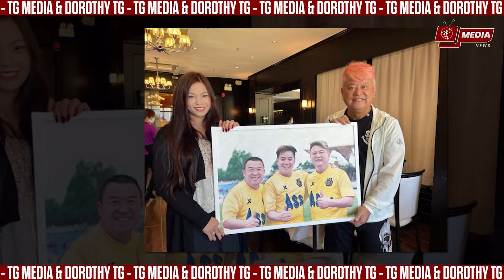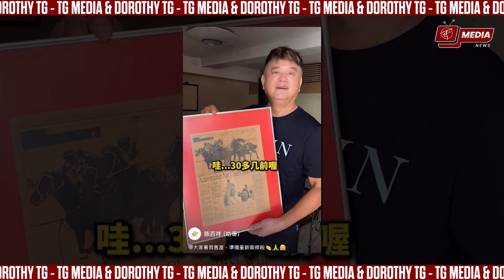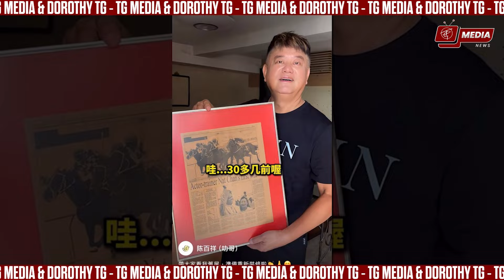NEWS221: Chu Ân biến đổi ngoạn mục - Trương Tuệ Nghi diễn lại Tây Du Ký - Trần Bách Tường bị bệnh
Chu Ân là nữ thần của thập niên 90, nổi tiếng với vai diễn Tử Hà Tiên Tử trong bộ phim Tây Du Ký: Tiên Lữ Kỳ Duyên. Tới nay, cô vẫn giữ vững vị thế nữ thần của mình.

1. [00:00] Chu Ân biến đổi ngoạn mục trong một năm, hình ảnh gần đây trông giống Mao Thuần Quân
2. [01:25] Trương Tuệ Nghi diễn lại Tây Du Ký sau 28 năm
3. [02:45] Trương Tuệ Nghi gợi cảm đến mức phun máu, vẻ đẹp và vóc dáng tuổi 53 vẫn như xưa
4. [04:12] Trần Bách Tường tiết lộ được Tăng Chí Vỹ giúp trả tiền đặt cọc
5. [07:02] Trần Bách Tường tiết lộ có một căn bệnh lâu năm chưa khỏi
6. [09:28] OUTRO

ＴＧ- ＭＥＤＩＡ

✅ Mọi đóng góp cho kênh (donation) xin vui lòng gửi về:
Ngân hàng Techcombank: STK: 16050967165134 - Ông Gia Tuệ
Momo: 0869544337